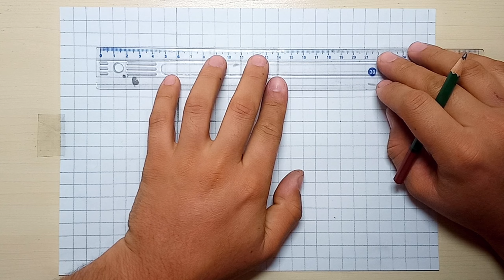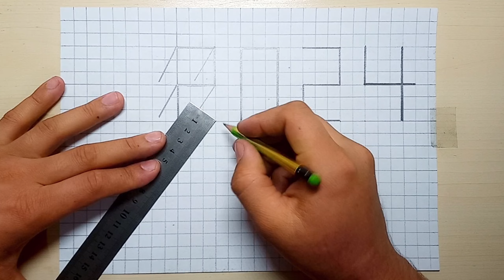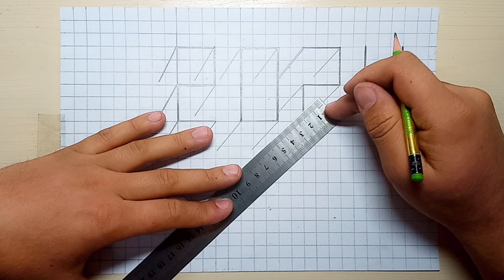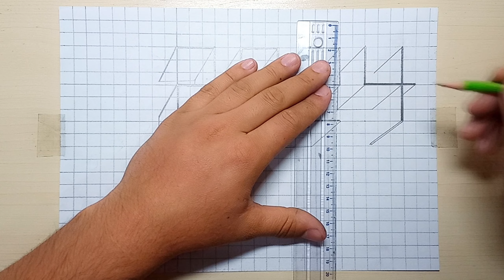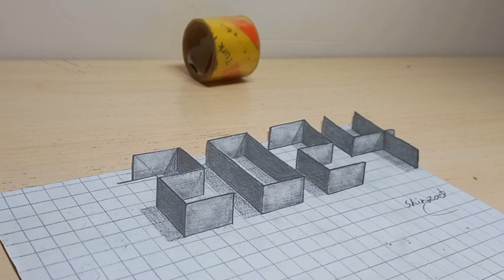How to draw 2024 number 3d drawing on graph paper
🎨✨ Elevate your artistic endeavors with our latest tutorial: "How to Draw 2024 Number in 3D on Graph Paper." 🚀✏️ Dive into the fascinating world of numerical artistry as we guide you step by step through creating a mesmerizing 3D representation of the year 2024.

**Key Features:**

1. **Graph Paper Precision:**
   Learn to utilize the grid of graph paper to achieve precision and accuracy in crafting the 3D structure of the numbers.

2. **Depth and Dimension:**
   Explore techniques to add depth and dimension to the numbers, making them leap off the paper with an immersive 3D effect.

3. **Creative Numerical Expression:**
   Discover how to turn numerical digits into a canvas for artistic expression, blending creativity with the structured form of graph paper.

4. **2024 Vision:**
   Celebrate the upcoming year by incorporating the numbers 2024 into your artwork. Infuse your creation with personal style and flair.

Ready to embark on this artistic journey? Grab your graph paper, pencil, and let's bring the numbers to life in three dimensions!